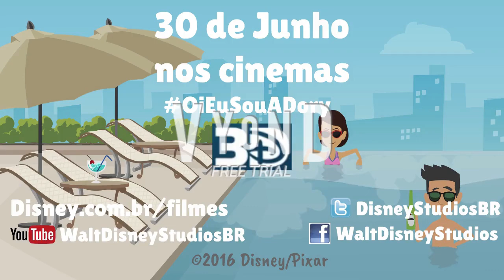breve da Pixar Animation Studios (1995-2023) (Dublado) [3 ATUALIZAÇÃO]